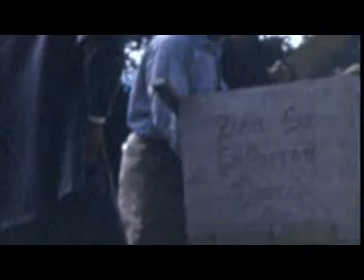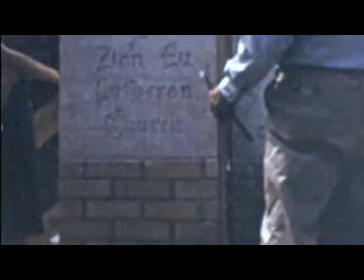Laying the Cornerstone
Laying the cornerstone for the new sanctuary of Zion Lutheran Church, Mitchell, SD. 1952.